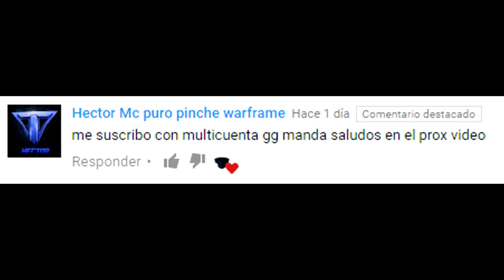Warframe - Llaves Dragon ¿Donde Conseguirlas? | TheJackGT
Hola Chicos!! Esta vez les muestro a como conseguir estas llaves que son muy útiles para realizar varias misiones o para conseguir materiales y mods. Comenten que otro material o warframe quieren que les ayude a conseguir. Compartan con sus amigos.

+Mas Videos De Warframe Del Canal+

ID de PSN: JackRaidenGT

Video Creado Por TheJackGT